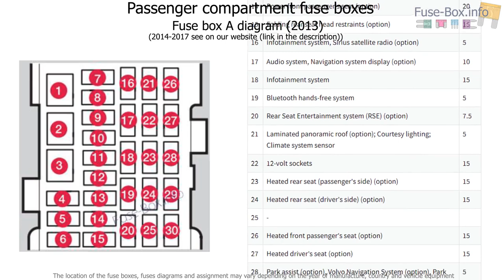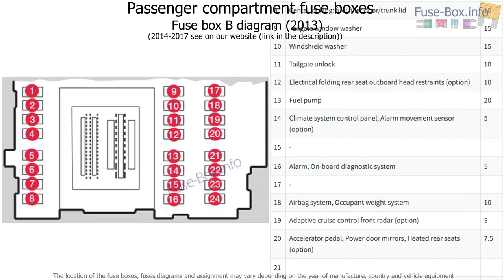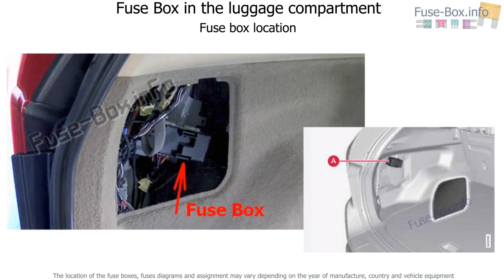Fuse box location and diagrams: Volvo XC60 (2013-2017)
Fuse box diagram (location and assignment of electrical fuses and relays) for Volvo XC60 (2013, 2014, 2015, 2016, 2017).